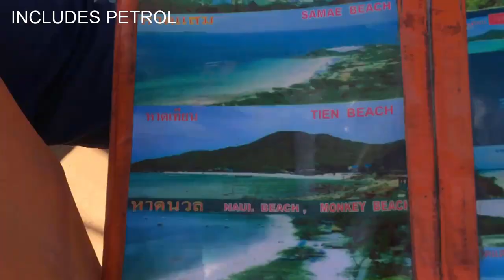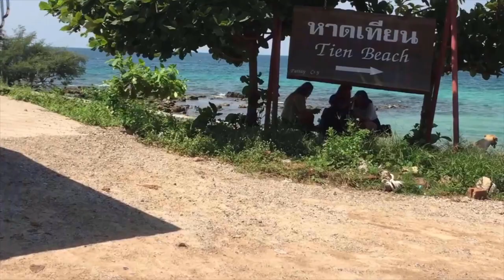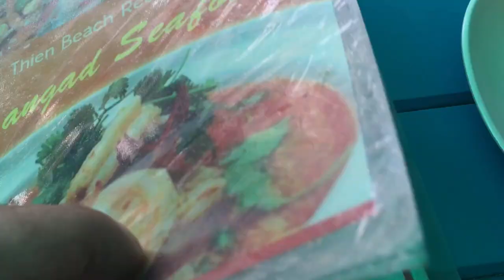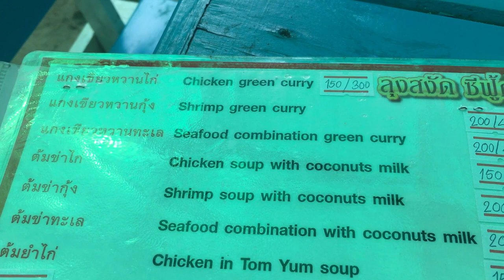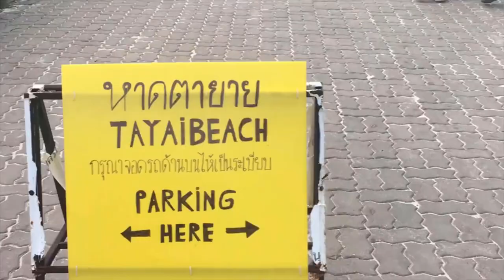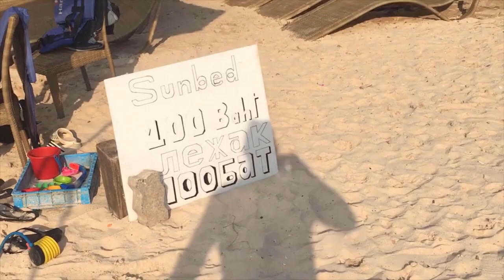KohLarn Island Pattaya Thailand Day Trip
Thai red curry paste
Tamarind concentrate
Thai fish sauce
Thai green curry paste
Thai seasoning
Oyster sauce

Without taking anything from Pattaya with its not so clean and usually over crowded Beaches, Koh Larn is a 45 minuit Ferry Boat ride for about 60 BHT (£1.50) return. if you are looking for Gogo bars, Mcdonalds KFC or Pizza hut stay in Pattaya. Koh Larn is a fantastic day out with many traditional seafood, chicken meat vegitarian restaurants and some beach bars. hiring a sooter is around 300BHT (£7.50) for the day and is an excellent way of visiting the Beaches. Due to my youtube video time window i could only fit in 5 Beaches, Nual, Samae, Tien, Tayai and San Juan. there are a couple more of equal beauty.
Generaly a fantastic island for a day trip.